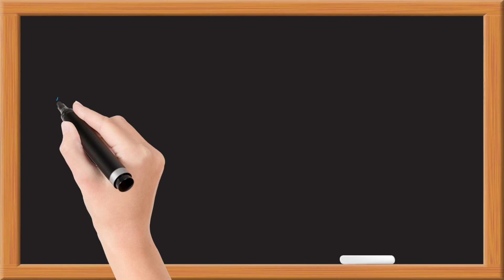number song 1 2 3 4 5 6 ।। number counting 1 to 10।। 1 2 3 4 5 6 7 8 9 10 ।। 123456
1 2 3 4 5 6 ।। counting 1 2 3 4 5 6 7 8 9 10।। गिनती 1 से 100 तक।। counting number in hindi 1 to 20

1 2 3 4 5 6 Number song | ginti | गिनती | counting 1 to 10 | counting 1 to 20 | 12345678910 Numbers.
Counting,
1 to 100,
Numbers,
123, One two three,
one to hundred,
Ginti,
1 se 100 tak,
 ginti, 12,
counting
 12, 123 123,
 one two three,
 one two,
123 song,
123 counting,
1234, song 1 se 100 tak,
counting 123,
one two three four,
123 numbers,
counting song,
1 to 100 counting song,
one one, 1 to 100 counting,
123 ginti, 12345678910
1se20takginti
123
12
1 se 10 tak ginti
1 2
1 2 3
1 2 3 4
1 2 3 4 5
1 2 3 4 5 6
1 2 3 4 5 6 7

1  se 100 tak ginti, ek do teen, 1 se 50 tak ginti, ginti song, ginti hindi me, one two three countingek
1 2 3 ginti
12 ginti
123 ginti
1 se 50 tak ginti
1 se 100 tak ginti
1 se lekar 50 tak
12 sau tak
50 tak ginti
ginti 1 se 100 tak
1 to 50 tak
1 se lekar hundred tak ginti
ginti so tak
ginti abcd
1234
1234 counting
123 numbers song
1234 numbers song
1234 bachao ke liye ginti
1234 ginti 1 2 3 4
1234 ginti 100 tak
one two three,
1 to 20 cheenti
1234 bacchon ki ginti
learn_to_counting
1 2 3 4
ek do na
1 2 3
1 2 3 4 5
ginti 1 2 3 4
bachchon ki ginti
1 2
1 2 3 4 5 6
12 ke ginti
123 so tak
ek do ginti
ginti wala
गिनती वन टू
Numbers song Train
ginti
गिनती
abcd
123
1 se 10 tak ginti
12
1234
ginti ginti
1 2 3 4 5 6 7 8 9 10
abcd song
counting
एबीसीडी
1234 गिनती
12 ginti
1 से 100 तक गिनती
123 ginti
song
123 song
1 se lekar 10 tak ginti
गिनती गिनती
1 to 10
ek do ginti
1 se 10 tak
123 गिनती
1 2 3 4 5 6
1 se 20 tak ginti
10 tak ginti
hindi song
1 2
1 to 100
1 se lekar 10 tak
1 2 3 4
ginti ginti ginti
1234 song
abcd abcd
genti
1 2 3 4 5
1234 ginti
1 to 10 tak
1 2 3 4 ginti
ginti 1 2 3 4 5
1 2 3
वन टू
1 se 100 tak ginti